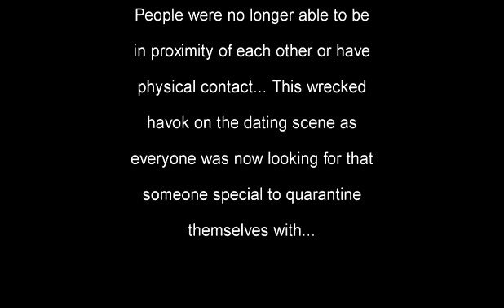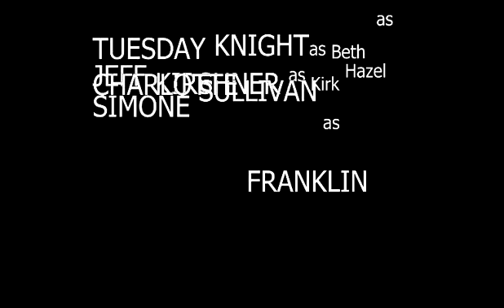Coronavirus Dating Covideo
In the year 2020 people trying to date had to deal with an added complication-- The Pandemic... Video dating became more common, but it creates a new series of complications reeking...no... WREAKING HAVOK on the world.